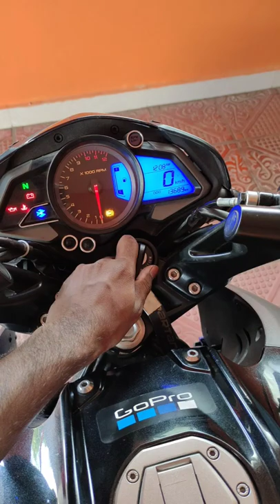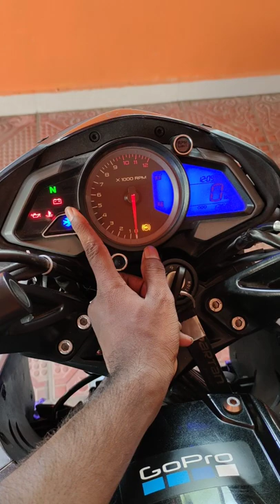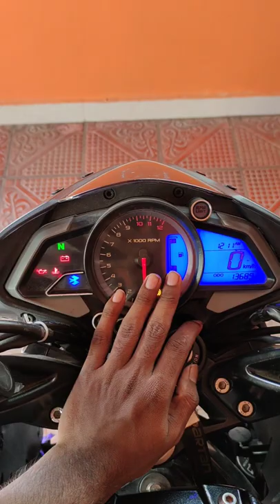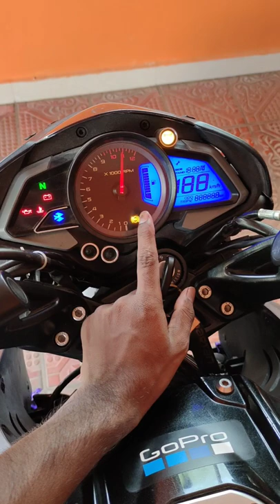Bike Battery problem_with full solution/Tamil/Ns200